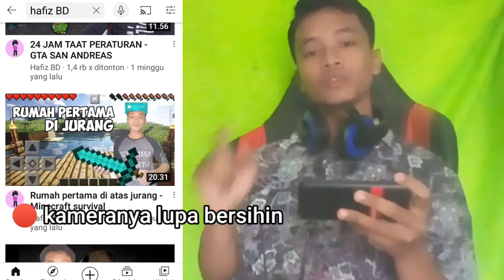Dunia misterius (mencari alat- alat) eps1 - Minecraft survival